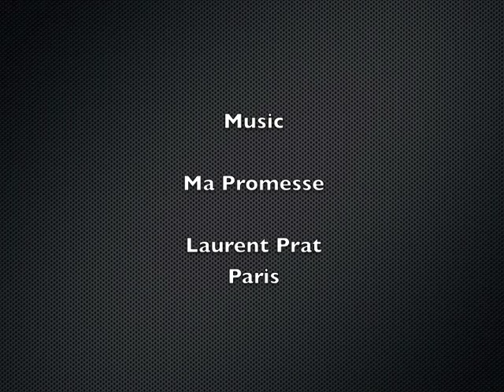iPad Portrait of Jim Foulkes working on the SF Bike Theft Mapping Project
I captured these stills today as I painted Jim Foulkes from life working on the SF Bike Theft Mapping Project today at the National Day of Civic Hacking at Code for America in San Francisco.

Painted in Artrage on my iPad Air.

Thank you, Jim.

And thank you, Laurent Prat.